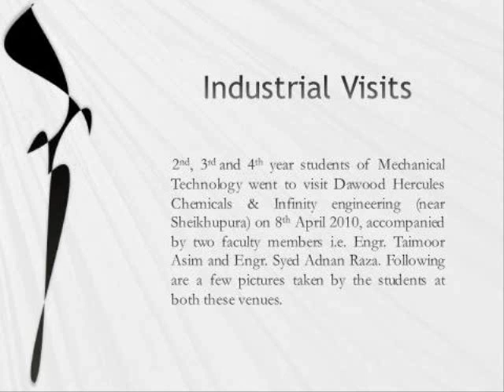Dawood Hercules Chemicals and Infinity Engineering visits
The students of 3rd and 4th year B. Tech. Mechanical at the University of Lahore went to visit Dawood Hercules Chemicals and Infinity Engineering on 8th April 2010. Here are a few pictures of the tour.